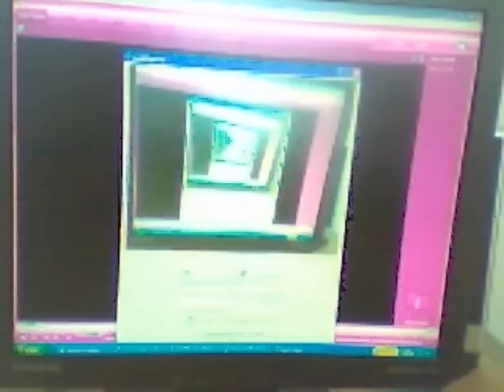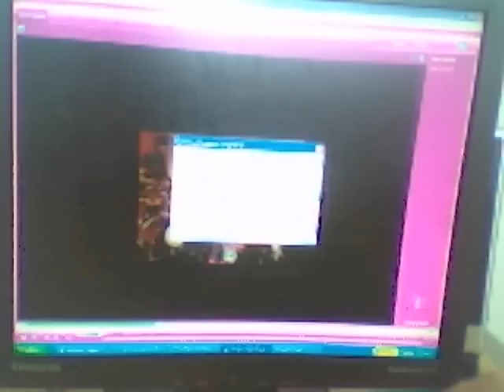Lady Sovereign on Jimmy K.